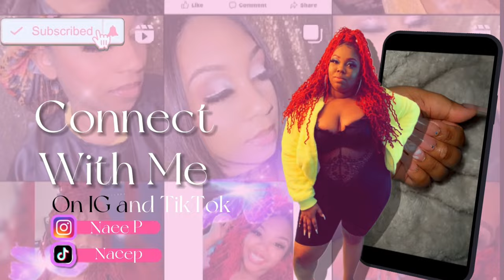Big Temu Nail Haul Part 1 😮| Future Giveaway| 100+ Items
Make sure you turn that post notification on to get notified every-time I upload.

I will be more than happy to!

PLEASE NOTE:
This is a BEGINNER FRIENDLY NAILS channel by a beginner nail content creator. All of my videos are for entertainment, I am NOT a nail professional.

Recorded on my iPhone 12 Pro Max

Links added

Use my code: inc47547

New user get a 100 coupon bundle as for the first app download.